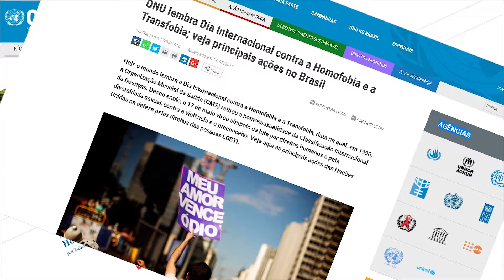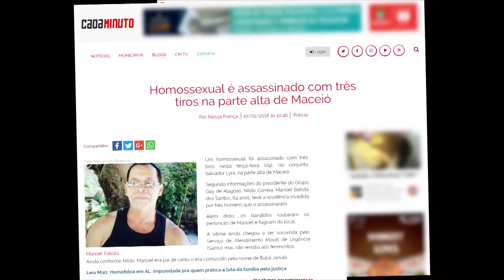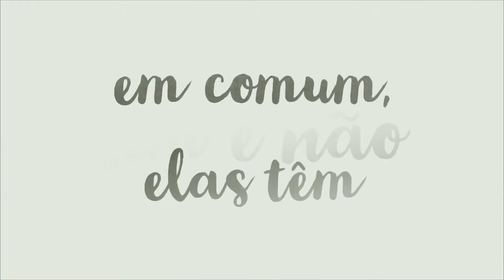Unisc Notícias - 11/05/2018 - Bloco 2